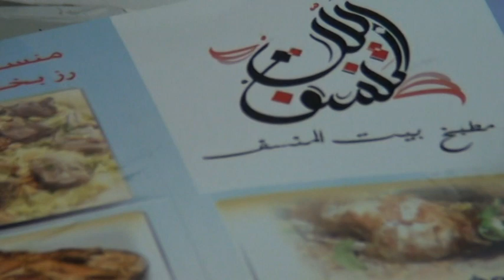ارشيف افراح الزيود العريس سعد زفة وغداء الهاشمية الزرقاء الاردن 5